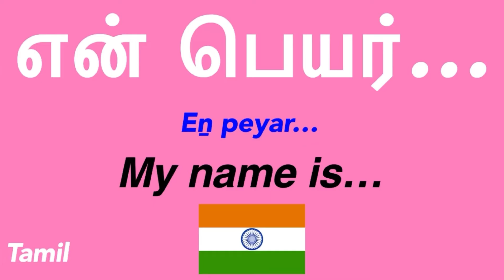How to speak “My name is…” in Tamil